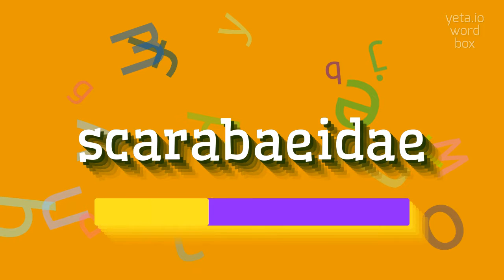How to say "scarabaeidae"! (High Quality Voices)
Watch in this video how to say and pronounce "scarabaeidae"!